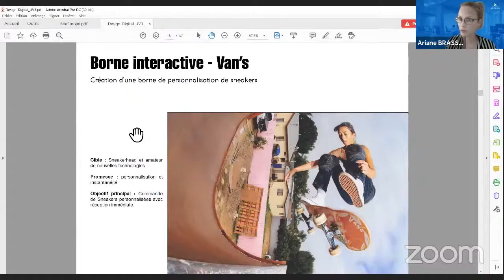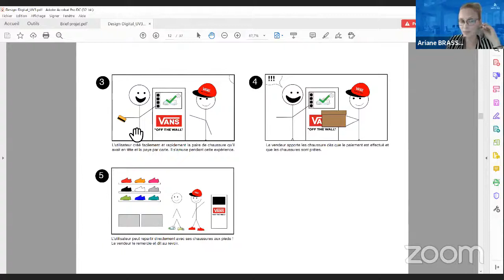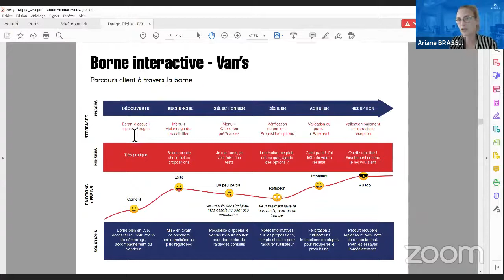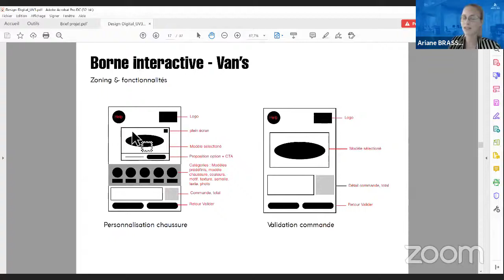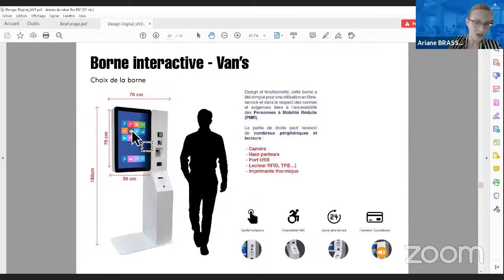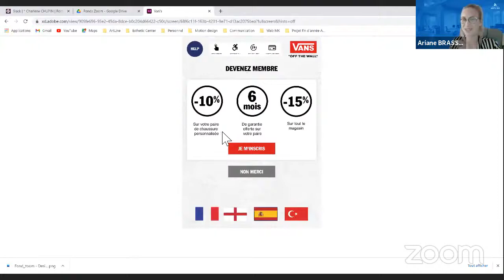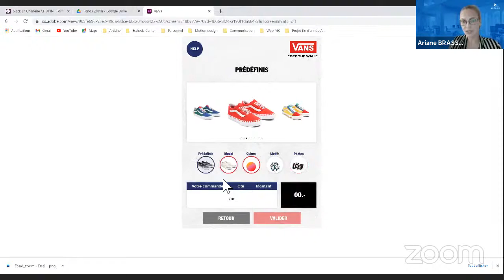Live mentor - design graphique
Nous avons pu assister à un live mentor très enrichissant avec Charlène Chupin - conceptrice de l'UV Design Digital accompagnée d'Ariane Brassod, apprenante en 3ème année.